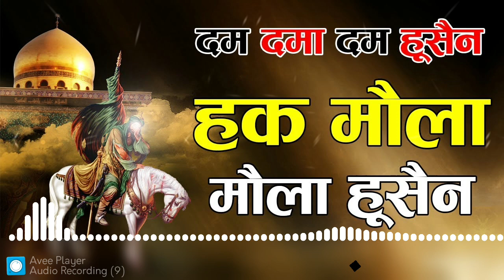dam dam Husain maula Husain DJ Shelly bhai